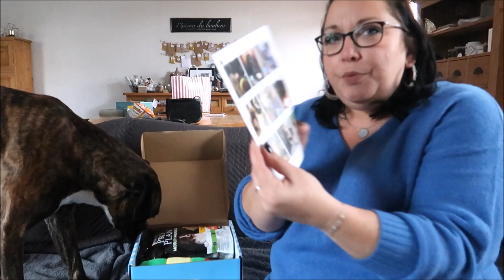Birdy et sa Woufbox de Noël ...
❤❤❤ Mes partenaires ❤❤❤